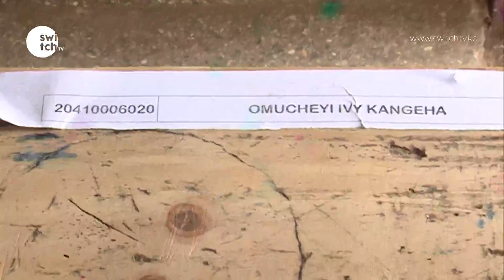Parliament on Education - Will the national exams be postponed?